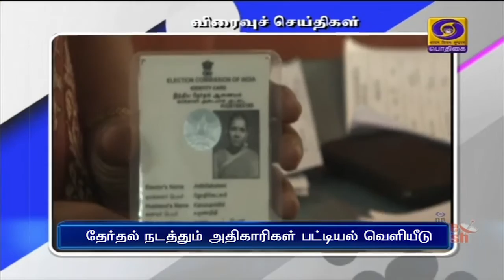பொதிகை காலை 8.00 மணி விரைவுச் செய்திகள் [27.01.2021]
1) தேர்தல் நடத்தும் அதிகாரிகள் பட்டியல் வெளியீடு

2)அயோத்தியில்  மசூதி கட்டும் பணி

3) மகாராஷ்ட்ராவில் சிறை சுற்றுலா அறிமுகம்

4) ஒடிசாவில் பழங்குடியினர் கண்காட்சி

5) மின்சார பேருந்து சேவை தொடக்கம்